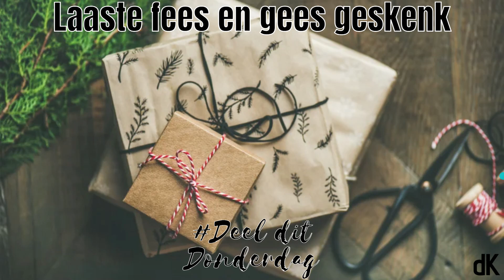die Kerk | Oordenking | Deel dit Donderdag | Laaste fees en gees geskenk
Met die opening in die brief van Kolossense, wens Paulus vir die mense van Kolosse sekere geskenke toe. Ek wil in hierdie feesseisoen, die geskenke wat Paulus vir die Kolossense toegewens het, vir almal toewens. Met Kersfees om die draai wil ek die fokus skyf van materiële wense, wat jy soek vir Kersfees, na die geestelike wense of geskenke wat ons harte werklik vol vreugde en dankbaarheid sal maak.

Indien jy graag 'n bydrae wil maak tot die bediening, click op die volgende